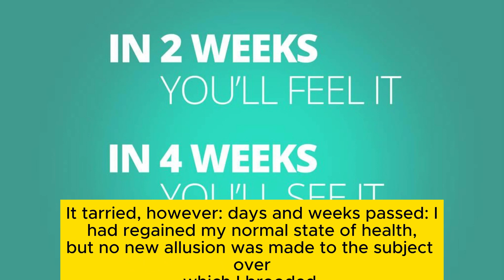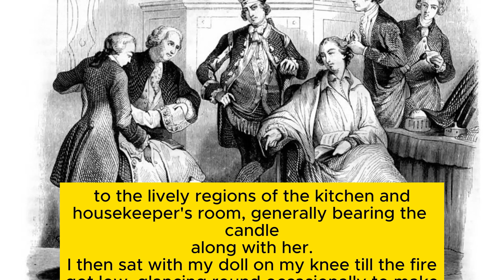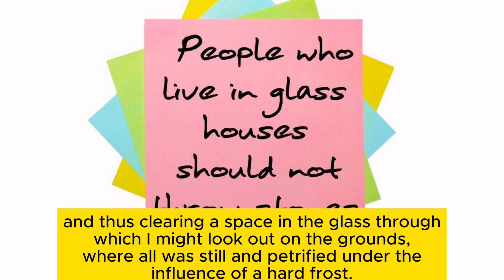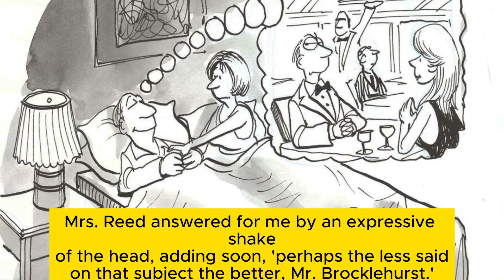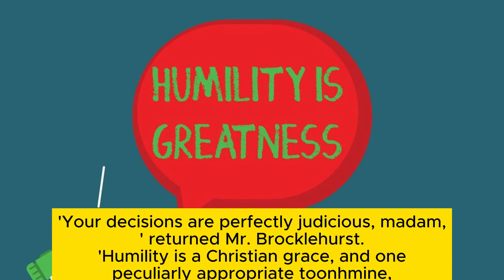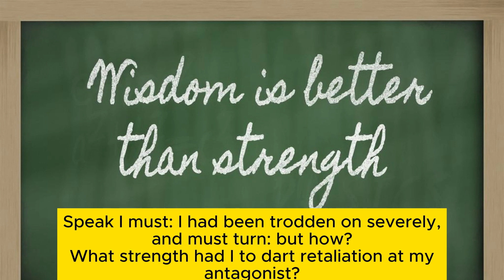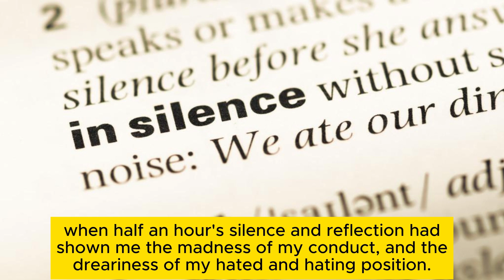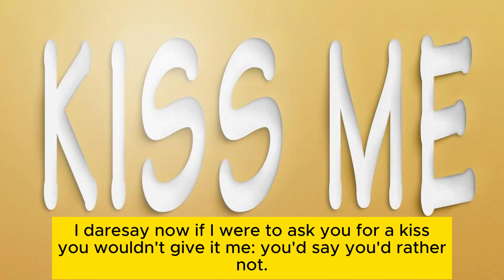Jane Eyre Chapter 4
Listen to the story easily and get out of emotional confusion calmly. Throughout the history of mankind, apart from the Bible, there have been only a handful of books that can provide spiritual salvation. "Jane Eyre" is considered a classic that can cleanse the soul. Through the thoughts and struggles of a well-educated woman with a humble social status, as well as the tortuous and rich emotional experience of Jane Eyre, it tells us how to stick to the bottom line, how to pursue love and cherish it when you are not good-looking and have a bad family background. Friendship, family affection and the fight for freedom and equality.